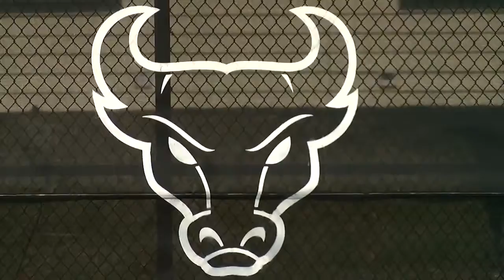UB women's tennis looking to keep making program history